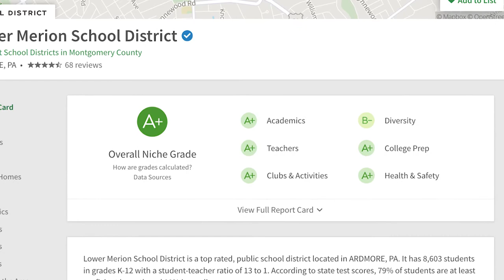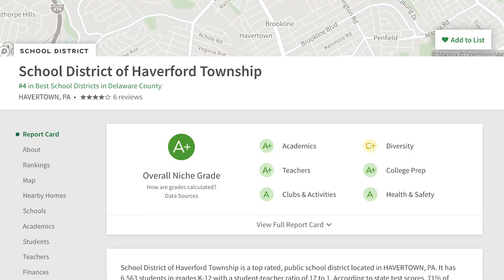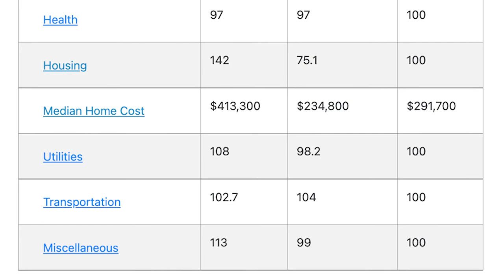Living in Ardmore Pennsylvania | Pros and Cons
What are the pros and cons of living in Ardmore, PA? Find out why Ardmore is rated as the 3rd best suburb in America. Ardmore isn't perfect, learn about some of the cons of living here! If you're moving to Pennsylvania, Ardmore could be a great choice for you!

In this video, we'll answer questions like:
Is Ardmore Pennsylvania safe?
What makes Ardmore so special?
What is the cost of living in Ardmore PA?
What is the commute from Ardmore pa to Philadelphia?
Is Ardmore PA a good place to live?

If you're thinking about buying a house in Pennsylvania, reach out anytime! Day/Nights/Weekends...we can help!